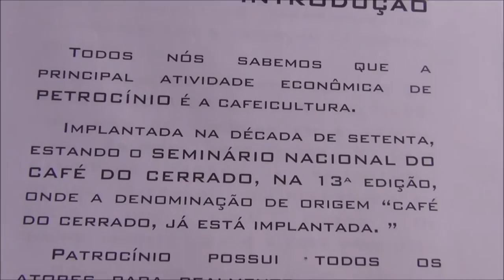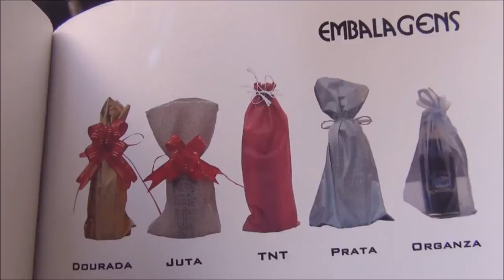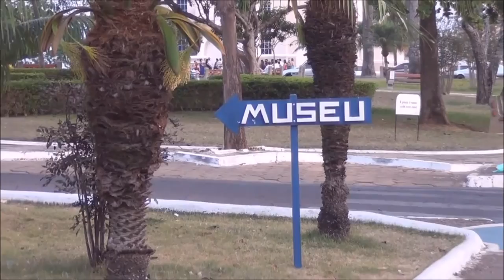O projeto Cerecuca de Marcelo Guimaraes Cerrado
O artista plástico Marcelo Guimarães, conta como pretende transformar Patrocínio na capital mundial do café. Para isso, está com o projeto Cerecuca (Centro de Referência na Cultura do Café). Vai procurar a identidade da cidade com o café.